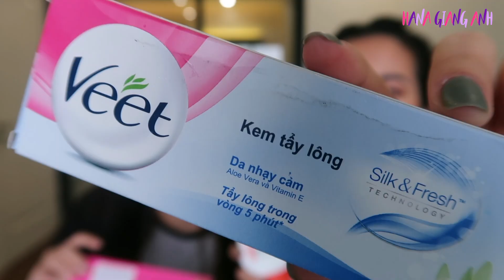Mẹo cần biết về triệt lông bikini ♡ Đừng xem nếu không muốn shock | Woman tips #2 ♡ Hana Giang Anh